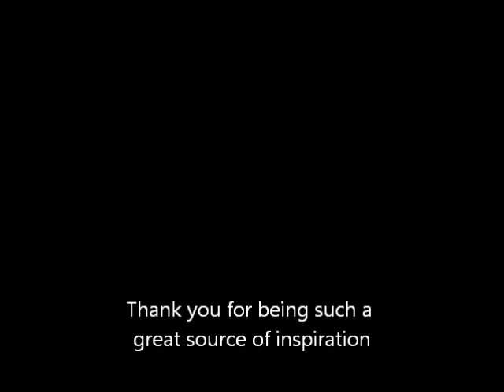The Old Timers - Best Harley-Davidson Riding Club Ever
Download this song for free on our Facebook page:
Facebook.com/Seventy7music

The Old Timers HDRC:
Facebook.com/The-Old-Timers-Vallée-dla-Lièvre-HDRC